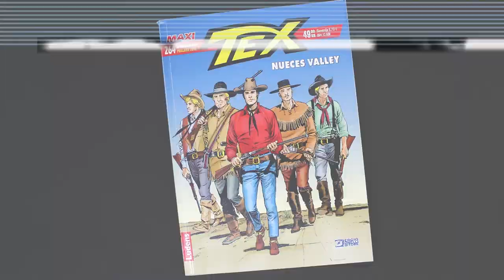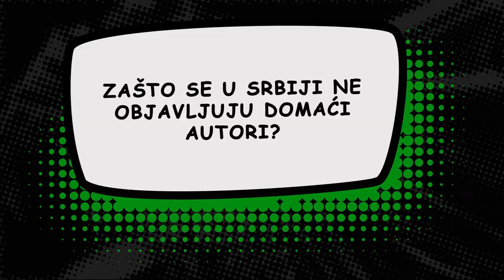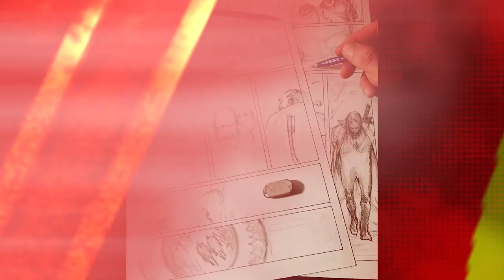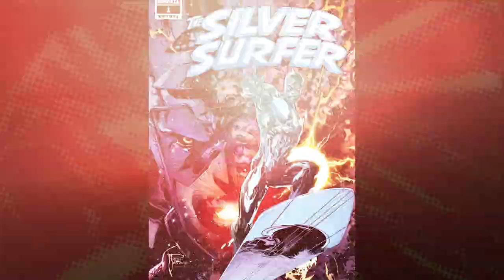STRIP BLOG 6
Šesta epizoda Strip Bloga nam donosi priče o tome koje su razlike između filma i stripa "Technotise", Alekse Gajića, neke zanimljive činjenice o Srebrnom Letaču, a razgovarali smo i sa novinarom nedeljnika Vreme Nikolom Dragomirovićem o tome koji se stripovi čitaju u Srbiji, zašto nema više domaćih izdanja, ali i o tome zašto propadaju velike edicije..?

STRIP BLOG je serija emisija koja se bavi strip umetnošću kao fenomenom koji postoji već gotovo dva veka. U svakoj emisiji gostuju domaći strip autori, kritičari i teoretičari stripa, a gledaoci mogu da saznaju krajnje zanimljive priče o najpoznatijim ali i onim nešto manje poznatim junacima. U intervjuima se govori o domaćoj i svetskoj strip sceni, položaju stripa u domaćoj kulturi kao i načinima da se strip bolje pozicionira na našoj sceni. Predstavljaju se nova izdanja, alternativna scena kao i svetski hitovi uz različite zanimljivosti o crtačima i scenaristima koji su manje ili više poznati čitaocima stripova. Serija je namenjena ljubiteljima stripa ali i onima koji još uvek nisu upoznali ovu, često nedovoljno priznatu umetnost.